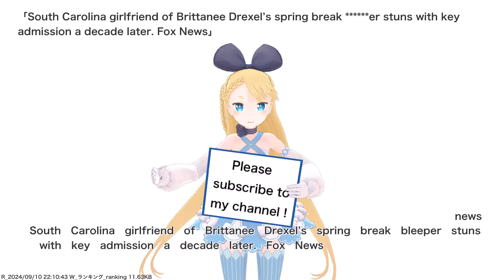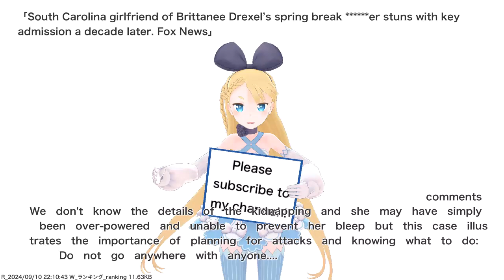South Carolina girlfriend of Brittanee Drexel’s spring break ******er stuns with key admission a...